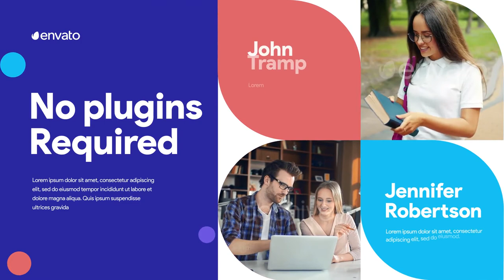Learning Platform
Create professional and clean education or graduated slideshow in original motion design style a few clicks! You want to make history or videography about you college or school or higher educational institution? Use that project!!! You need to show your classroom or students or learning process for all world? Use Education Slideshow template!